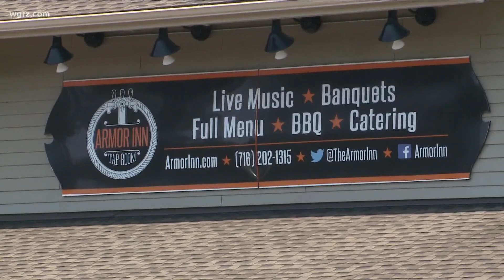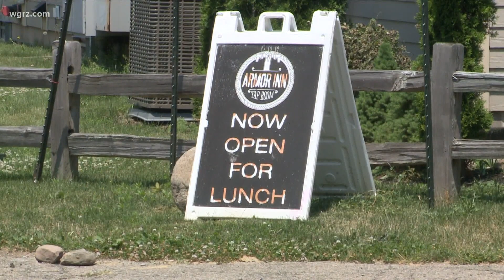Re-opening complaints lead to inspections